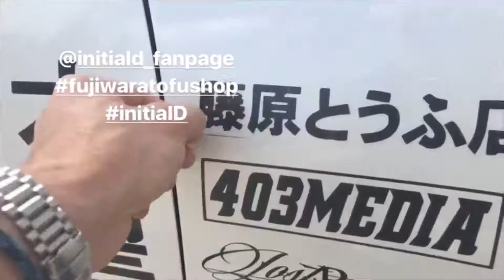2 Minute Movie - It’s Opening Day!!!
Opening day on Alberta Highway 66 and all of the Kananaskis Parks winter closures. Time to get back to driving the Alberta Rockies!!